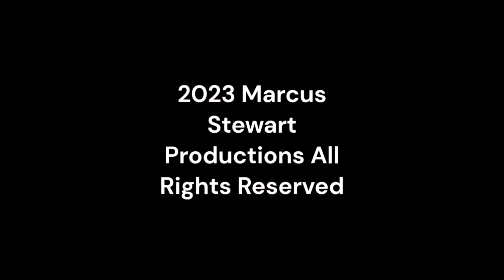Friday Nitro 503